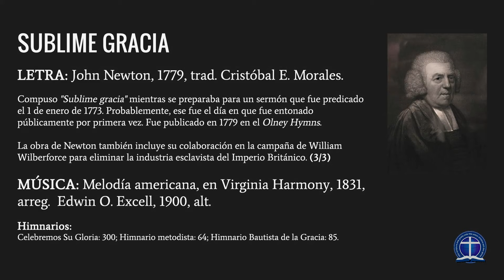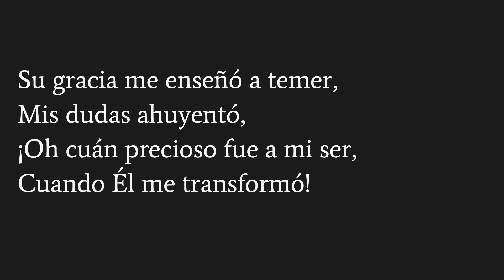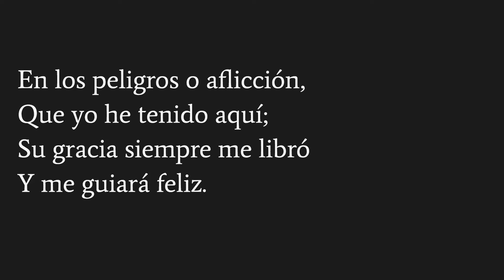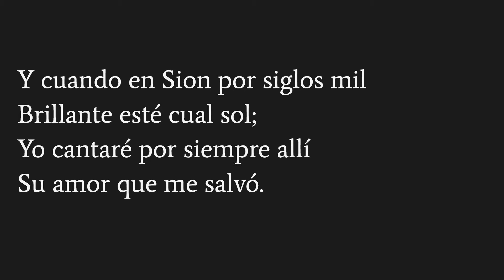Sublime Gracia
Letra:  Estr. #1-3 John Newton (1779), #4 en Collection of Sacred Ballads (1790).
Traducción: Cristóbal E. Morales.
Arreglo:  Edwin O. Excell, alt (1900).

Un niño de oración, un joven libertino, un malvado marinero, un pecador arrepentido, un dichoso cristiano, un ministro consagrado, un eminente teólogo, un dulce cantor, que nació en Londres, Inglaterra, un 24 de julio. Su madre fue una mujer piadosa que le enseñó la Biblia desde una edad muy temprana. Ella murió cuando él tenía solo siete años de edad.

Comenzó a navegar con su padre desde los once años, y su vida como marinero estuvo llena de perversidad. Después de desertar de la Royal Navy, fue intercambiado a un barco de esclavos donde fue tratado con crueldad. Luego, tuvo otro amo que lo dejó participar en el negocio. A principios del año 1748, fondearon una isla donde fue rescatado por un conocido de su padre.

Cuando se encontraba de regreso a Inglaterra, la embarcación fue alcanzada por una terrible tormenta, que providencialmente le hizo pensar en su condición espiritual: era aún un esclavo del pecado. Pasó leyendo la Biblia y orando con devoción hasta atracar. Sus primeros pasos en la fe fueron torpes, y volvió a la mar como capitán de un barco de comercio de esclavos, pero pronto regresó a tierra firme con una nueva convicción de lo que hacía. Bajo la influencia de John Wesley y George Whitefield, conoció más profundamente al Señor Jesucristo, y no tuvo más que avergonzarse de su pasado como traficante de esclavos.

Fue ordenado como ministro en 1764, y comenzó a trabajar en una iglesia en Olney, Buckinghamshire cerca de Cambridge. Fue asistido por el poeta William Cowper, y ambos escribieron numerosos himnos para las reuniones. Compuso "Sublime Gracia" mientras se preparaba para un sermón que fue predicado el 1 de enero de 1773. Probablemente, ese fue el día en que fue entonado públicamente por primera vez. Fue publicado en 1779 en el  Ol­ney Hymns.

La obra de Newton también incluye su colaboración en la campaña de William Wilberforce para eliminar la industria esclavista del Imperio Británico.